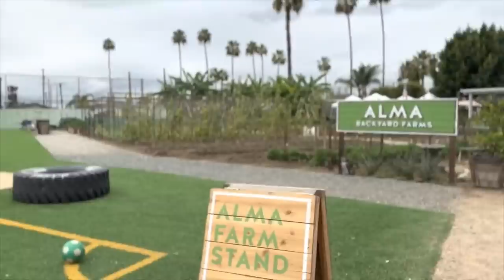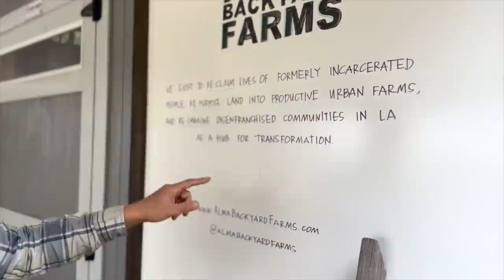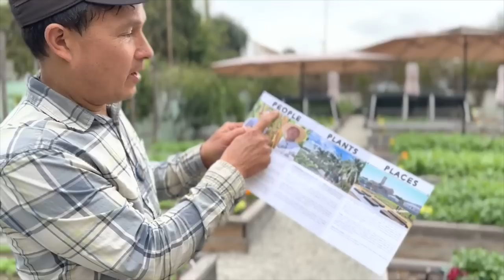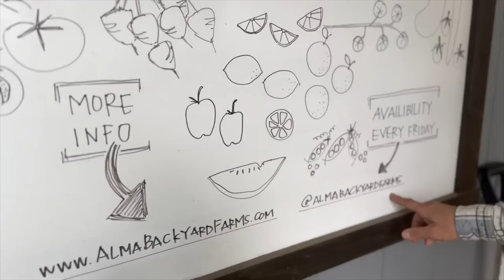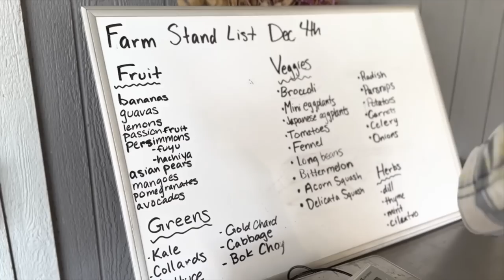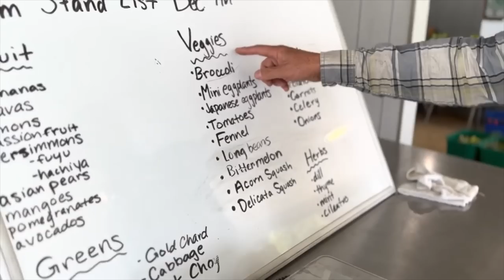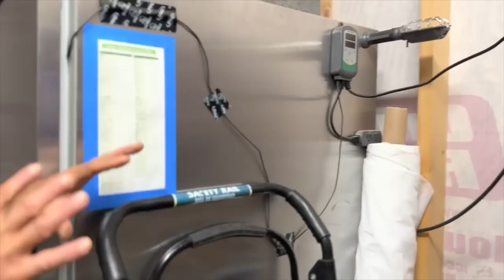3 Acre Urban Farm in LA Grows 125,000 Pounds of Food a Year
visits Alma Backyard farm in Compton, California which grows and distributes over 125,000 pounds of food a year to the local community on a total of 3 acres.

In this episode, you will learn about Alma Backyard Farm that is has a different purpose than most farms.  They are growing not only food but more importantly creating relationships between plants, people, and places.  You will learn more about their concept of relationship farming.

First, John will take you on a tour of Alma backyard farm and the amazing work they are doing to make fresh fruits and vegetables, and other high-quality food available for people in need.  You will discover how their farm has been designed with the community in mind, not specifically on maximizing the number of crops they grow.  You will learn about the mission of Alma Backyard Farms and how they retrain formerly incarcerated people back into society by teaching them to become farmers.

You will get a full tour of the farm stand that offers subsidized local and organic food to the local community.  You will also get a full tour of their main farm in Compton, CA, and learn how they are growing their crops.

You will learn about how they have changed over the almost 10 years they have been farming and why they started.

You will learn how Alma Backyard Farms is making a difference in the Community and creating a more resilient food system in Los Angeles County.

You will get a behind-the-scenes look at how they store their food with a coolbot fridge but also an inkbird fridge that is set up to store summer-grown fruits that like it warmer.  You will learn how they maintain the highest level of freshness of the food for the local community so they can eat with dignity.

Finally, John will interview Richard Garcia, one of the founders of Alma backyard farm to learn why Alma was started and how they have changed people's lives.  You will also discover the easiest vegetables and fruits to grow in Los Angeles so you can have a productive garden.

Table of Contents:
00:00 Episode Starts
00:22 Alma Backyard Farms
01:05 Walking into Farm
01:39 This farm Invites You In
02:55 Do this if you have kids
04:35 Mission of Alma Backyard Farms
06:27 Most Amazing Farm Stand Tour
09:18 Don't Forget about People & Places in Farming
10:12 Designing the Farm to Invite the Public
11:30 Farm tour - How they grow at Alma
14:10 Like Plants Like People
14:52 Do this to harvest kale for a long time
16:19 Elevated Cold Frame on Abandoned Picnic Table
17:35 Composting to Grow Food
18:00 Fruit Trees in 15 Gallon Pots
18:26 Growing a Community of Plants
19:10 Wash Water Used to Grow Bananas
20:09 Growing Plants that have continual harvests
21:25 One thing Alma would have done differently
21:58 Grow this citrus in Southern California
23:35 Eggplants growing in December
24:35 Hedgerow growing for Beneficial Insects and Create Habitat for creatures
25:40 Plant Native Plants in the Winter to get them established
27:23 Plants like Music too
27:53 Fresh Avocados
28:09 Fruit trees vs Vegetables
29:20 Growing Passion Fruits on a Chain Link Fence
30:11 Open every other Sunday
30:42 Walk-in Cooler powered by Coolbot Air Conditioner
32:42 Farm Stand Availability List
33:55 Storing Summer Crops in a Warm Fridge
34:50 Using an Inkbird to Keep Fruits 50-55 degrees
36:37 Relationship Farming
39:00 Donating Extra Food to People in Need
40:44 Interview with Richard Garcia
41:09 Who is Alma?
42:30 Why was Alma Backyard Farm Started?
44:45 We have all had Trauma, and Gardening can help
46:04 How can farms think about more than Just Profit?
48:17 How can a farmer share their surplus?
51:18 Designing a Farm with Community and Community Gathering
53:40 What is the story of your Okra?
55:19 How to get Okra to Produce More Fruit
56:40 What are the easiest vegetables to grow in Los Angeles?
58:53 Do you prefer to grow fruits or vegetables?
59:52 What are the best fruit trees to grow in Los Angeles?
1:02:40 Where do you see Alma Farms in 5 Years?
1:04:05 How can you help out Alma Backyard Farms?

After watching this episode,  you will learn about Alma Backyard Farm and the amazing work they are doing to build community, regenerate land, and respect plants while providing low-cost fresh fruits and vegetables to the community.